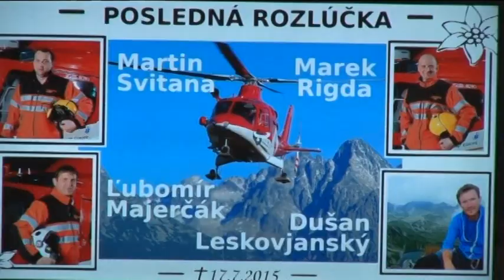Rozlúčka s obeťami havárie vrtuľníka